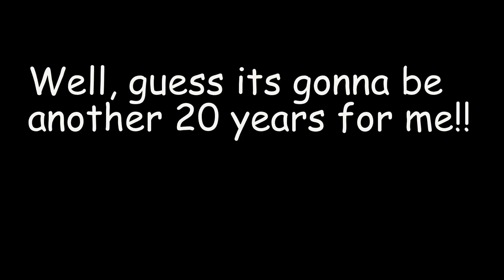Trollhaugen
First time with the GoPro and a long time since I last skied